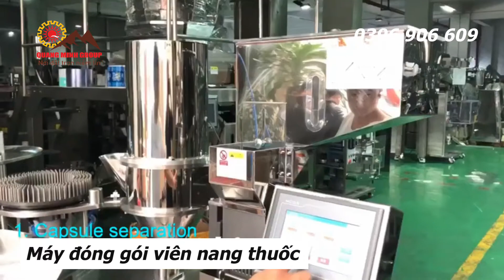Máy đóng gói viên nang thuốc dược phẩm bán tự động loại #00 #5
"Máy Công nghiệp Quang Minh thuộc Quang Minh Group Technology JSC với những chuyên viên có kinh nghiệm lâu năm về tư vấn, thiết kế và lắp đặt các thiết bị, dây chuyền sản xuất cho các công ty trong và ngoài nước. Sứ mệnh đem đến những lựa chọn tốt nhất với nhu cầu cũng như tiềm lực của doanh nghiệp, nhằm đem đến hiệu quả sản xuất tốt nhất .
🏢 Địa chỉ: 60/15 Quốc Lộ 13, Phường 26, Quận Bình Thạnh, TP Hồ Chí Minh
☎ Số điện thoại: 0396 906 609
Hastag